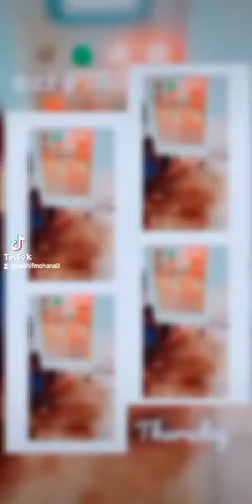kashif Mohana TikToker and for you enjoy the lohore massheen work video 📸 veral